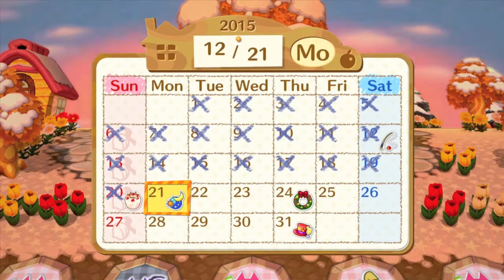Animal Crossing Amiibo Festival: #3 The Turnip War Continues MCPG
Our friends Bobby and Toni made a bunch of Animal Crossing videos for us! Look forward to seeing more of their videos along side ours.